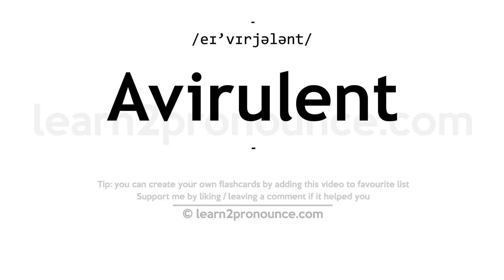Pronunciation of Avirulent | Definition of Avirulent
Avirulent pronunciation | How to pronounce Avirulent in English?
/eɪ`vɪrjələnt/
Meaning of Avirulent | What is Avirulent?
not virulent; unable to produce disease
What is Avirulent | Avirulent meaning and definition?